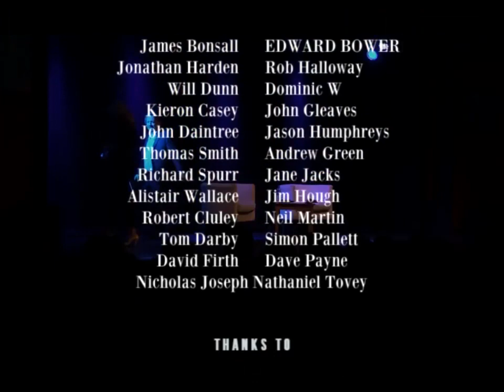Diane Morgan on Richard Herring's Leicester Square Theatre Podcast #83